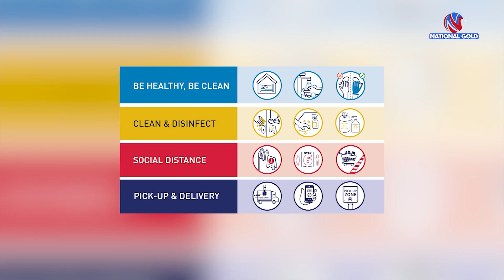यसरी मनाईयो हेटौँडामा होली